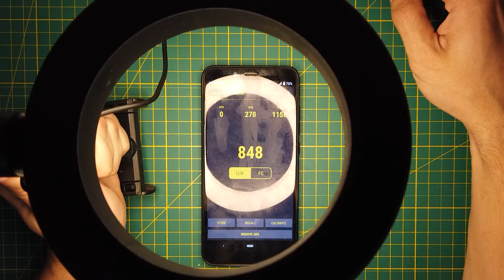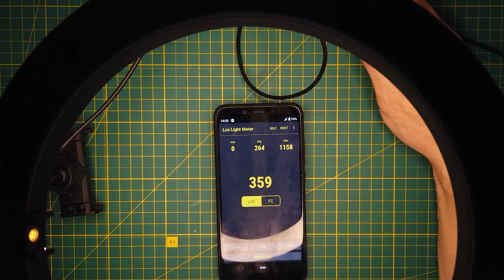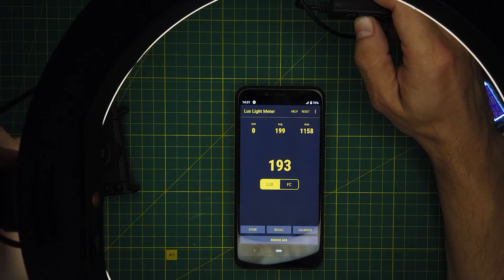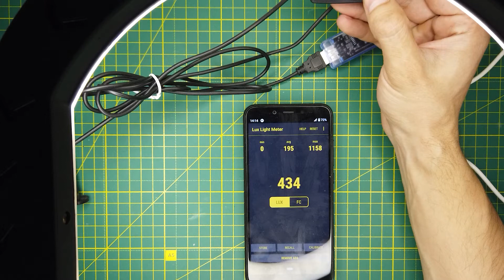LED Selfie Ring Light Review Test Unboxing Led Rim Of Lamp for vlogging mobile phone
Review Selfie Ring Light for vlogging with mobile phone